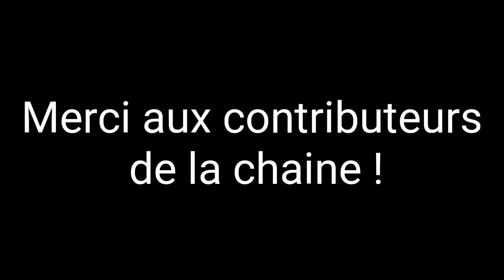ILS CASSENT MA GENERIC AM6. J'ACHÈTE DES ZIP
🔵 Mécanique 🔧

🔵 Impression 3D 🔘

🔵 Vidéo 🎥

🔵 Décoration 🔆

🔵 Streaming & Live 🎥